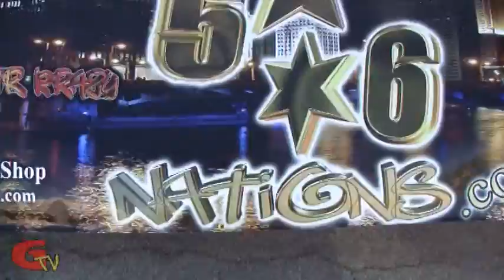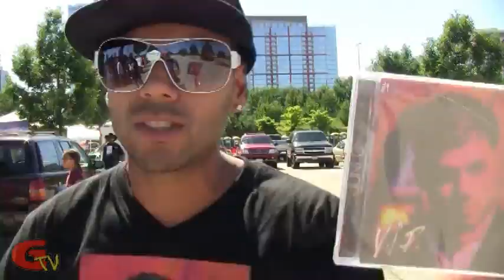GTV @ Streetlow Magazine Supershow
GTV filming live @ the Streetlow magazine lowrider show & concert at Soldier Field. Performances by G-nut, Exclusive, Sir Krazy & Kilslo.